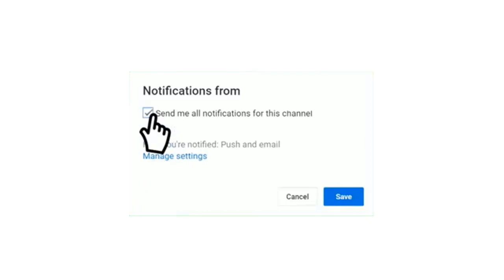موعد مباراة الإتحاد والفتح الدوري السعودي